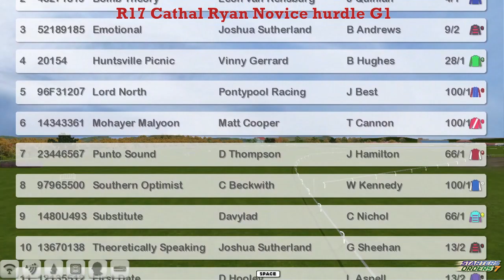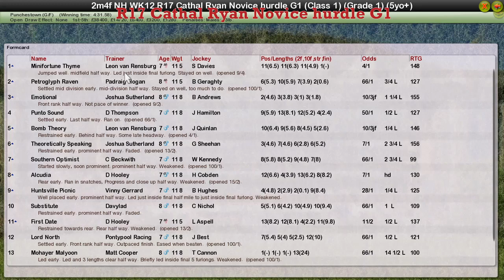NH WK12 R17 Cathal Ryan Novice hurdle G1